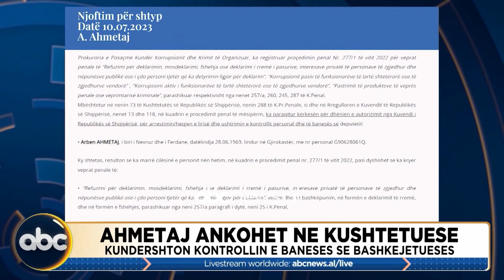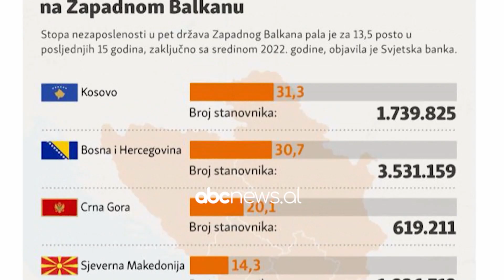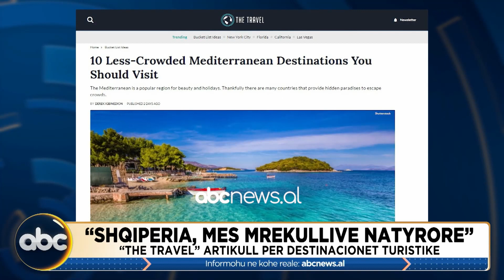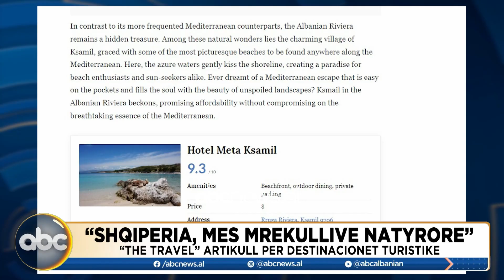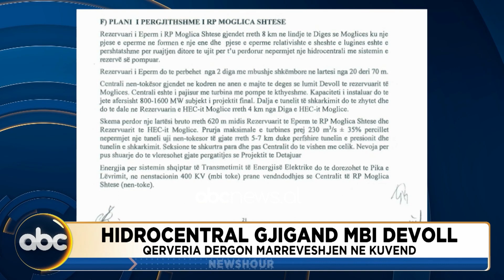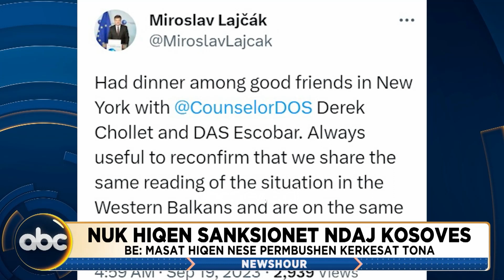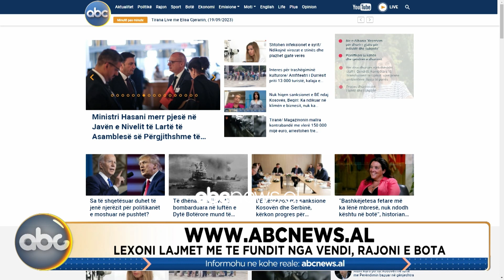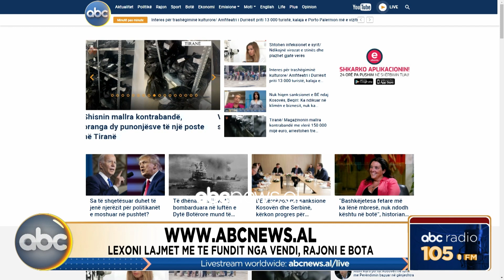NewsHour, 19 Shtator 2023 | ABC News Albania